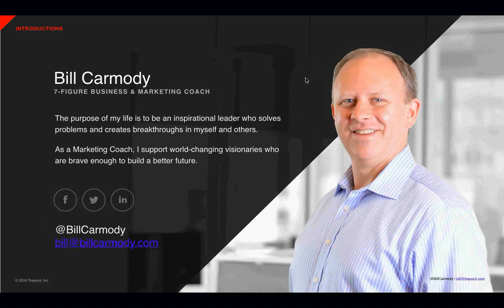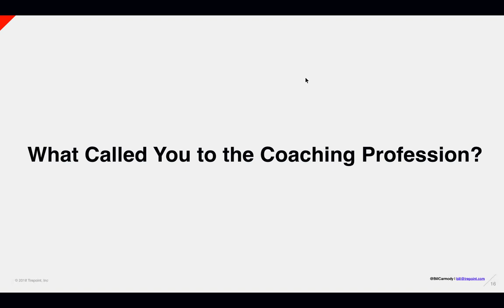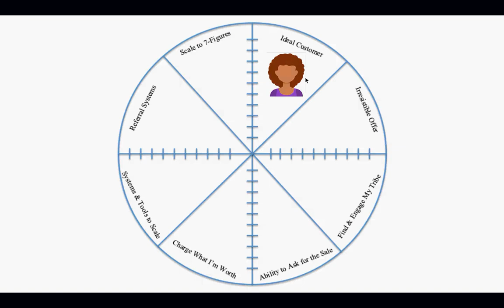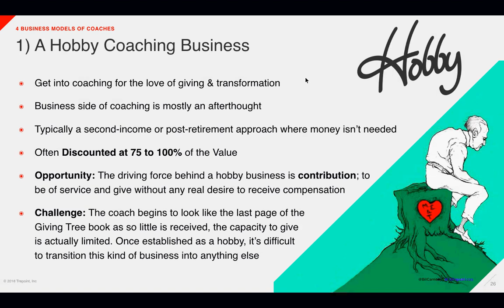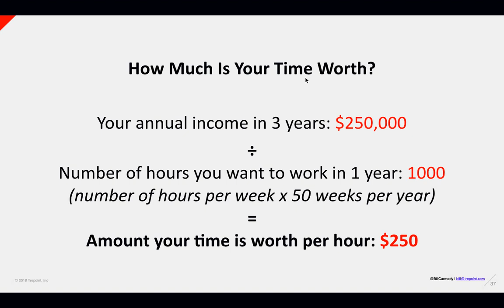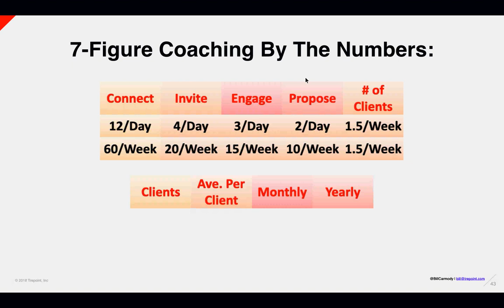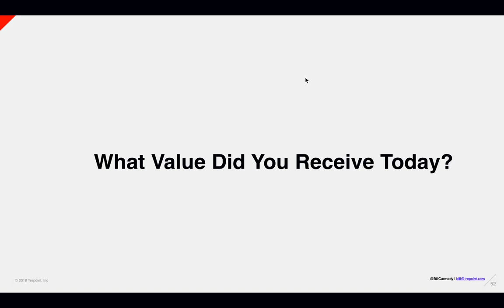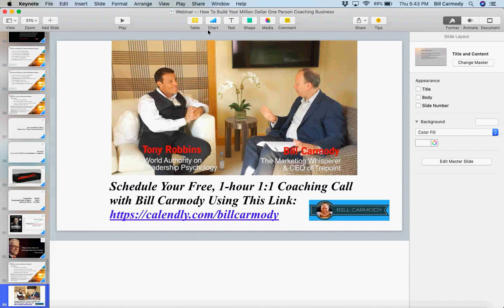How to Build Your 7-Figure Coaching Business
Discover Why Most Coaches Struggle To Make a Living And Some Make Millions.

As of 2018, the Personal Coaching industry topped over $1 Billion in the US alone. The International Coaching Federation estimates that there are currently 53,300 coaches worldwide making between $27,100 and $73,100, with the medium income of $50,000 per year. And yet, some coaches make 7-figures annually.

Bill Carmody has interviewed several 7-figure coaches to understand what they do differently from the rest in order to create financial freedom for themselves while supporting clients in creating their breakthroughs.

This is your opportunity to spend an hour with your fellow coaches learning the key distinctions that 7-figure coaches make and how best to incorporate those distinctions into your coaching business.

For additional information, check out BillCarmody.com/Coaches